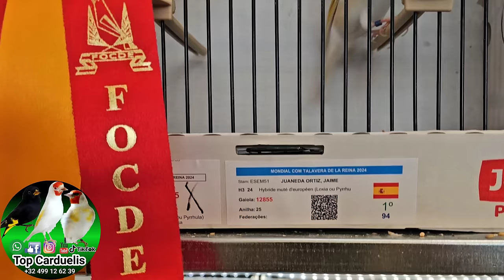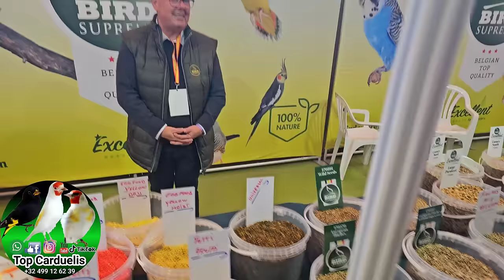25.000 uccelli 🐦🤯🫨 71° Campionato Mondiale di Ornitologia 2024 - Talavera de la Reina (Spagna) 🇪🇸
È stato un immenso piacere essere stato a questo evento spettacolare per un appassionato di ornitologia 🇪🇸

Volevo ringraziare anche tutti voi che siete venuti a salutarmi è sempre un onere parlare con voi ♥️ un saluto va anche al nostro team uno per uno che sta facendo un lavoro esemplare Bird Supreme, grazie anche al associazione spagnola.

il bello deve ancora arrivare ragazzi 😉💪💪🏽💪🏿

** Se avete gradito il video o è stato utile, ricordati di dargli un "like" e valuta la possibilità di iscriverti, alla prossima ! **

allevamento del cardellino
mutazione del cardellino
cardellino
cardellini
canto del cardellino
malattie del cardellino
preparazione del cardellino
stagione riproduttiva del cardellino
miscela per cardellino
come riprodurre il cardellino
cardellino parva
cardellino nostrano
cardellino major
cardellino balcanico
cardellino majoor
cardellini
pezzato
panache
testa
aquila
bianca
albino
pheo
aurora
opale
isabella pastello
pastello
bruno pastello
eumo pastello
agata pastello
nero
cardellino nero
bianco occhi neri
favato
gola bianca
unghie bianche
ancestrale
classico
portatore
genetica
bruno
agata
isabella
eumo
fegato
coccidiosi
baytril
baycox
mutazioni rare
piu costoso
belgio
reggio emilia
canarini
canarino
allevamento del canarino
mosaico
arlecchino
portoghese
nutrizione
gabbie
voliere
gabbia
volliera
negtino della bolivia
negrito
uccelli
animali
volatili
veterinario
mostre
belgio
anellamento
anelli
allevatore di cardellino
cardellini panache
allevatore di canarini
mosaici canarini
canarini arlecchino
alimentazione del cardellino
genetica nel cardellino
come allevare il cardellino
come preparare il cardellino per l'allevamento
cardellino testa d'aquila
cardellino gola bianca
malattia del cardellino
coccidiosi nel cardellino
megabatteri nel cardellino
fungizone
esb3
baycox
baytril
tutte le mutazioni del cardellino
consigli per l'allevamento del cardellino
come curare il cardellino
tutto sul cardellino
sbiancamento per il cardellino
cardellino isabella pastello
canto del cardellino